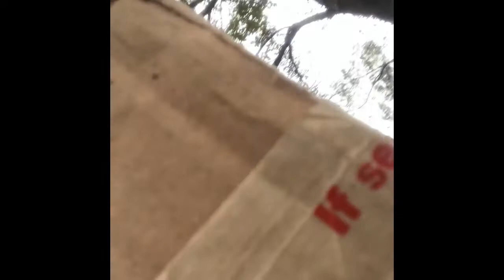Reizen talking atomic clock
This talking atomic clock has quite a few features. It can tell you the indoor temperature, outdoor temperature, the date, time, hourly report time, and you can set an alarm.